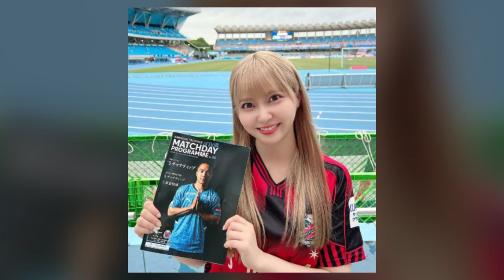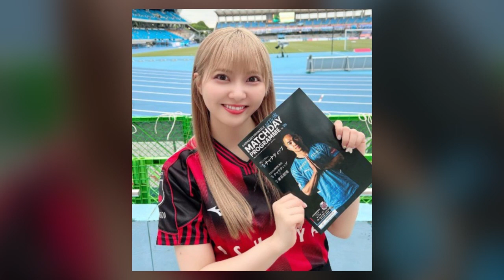ทิ้งสาวดังชาวญี่ปุ่นกลับไทย! เปิดคฤหาสน์ที่ญี่ปุ่น ‘เจ ชนาธิป’ ลาเจลีก หอบเงินมหาศาลกลับบ้านเกิด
เรียกได้ว่าทำเอาชาวเน็ตลุ้นกันใหญ่ เมื่อทางด้าน “ชัญญ่า ทามาดะ” ไฮโซสาวลูกครึ่งญี่ปุ่นได้โพสต์รูปภาพคู่นักเตะชื่อดัง

“เจ ชนาธิป” จนทำเอาแฟนคลับแอบสังสัยในความสัมพันธ์ หลังทั้งคู่ออกมาโพสต์รูปภาพร่วมเฟรมกัน

ต่อมา “ชนาธิป” ก็ได้รับข่าวดีครั้งใหญ่ เมื่อเพจ Kawasaki Frontale ซึ่ ง เ ป็ น เ พ จ ข อ ง ส โ ม ส ร ค า ว าซ า กิ ฟรอนตาเล่